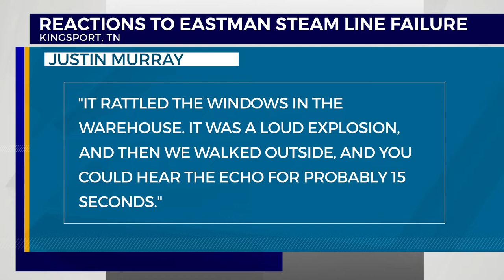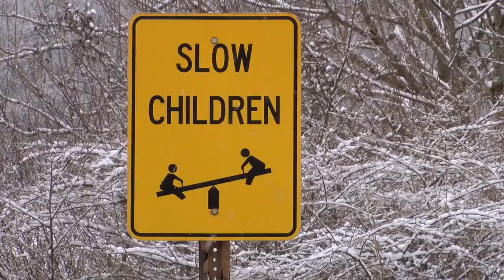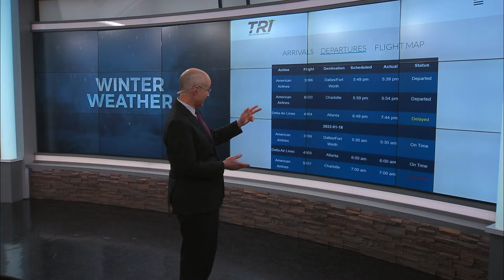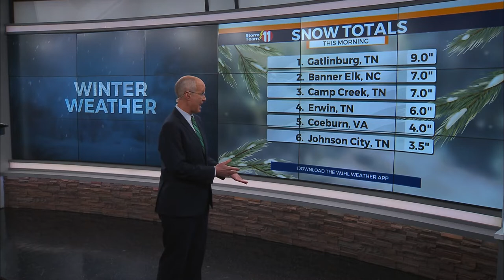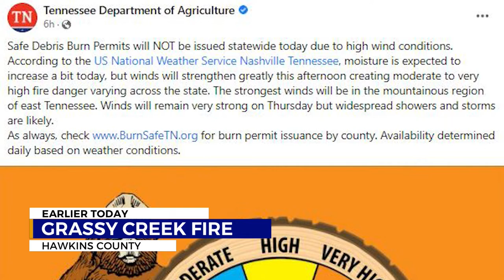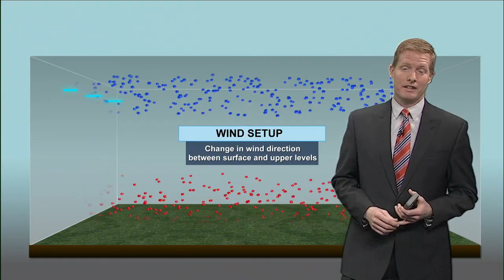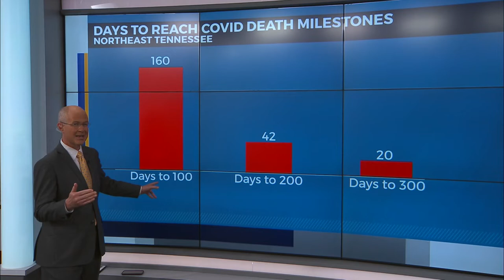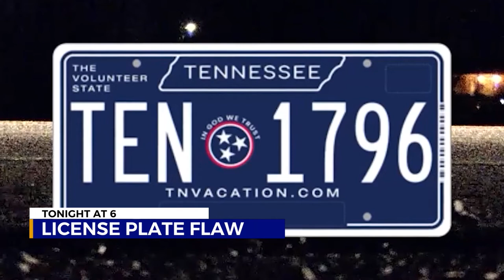Abigail Wolfenberger News Producer Reel